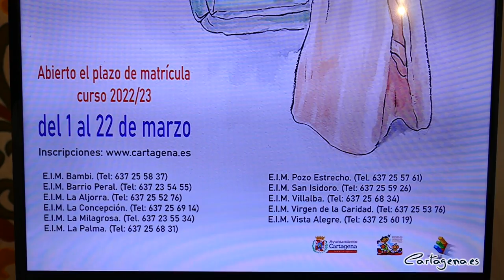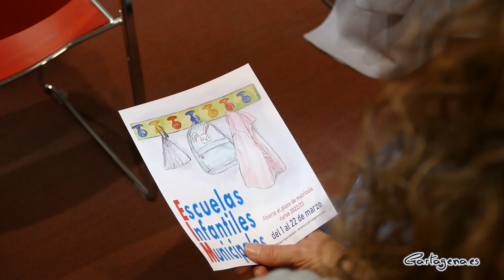Arranca el plazo de matriculación de las Escuelas Infantiles Municipales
Las Escuelas Infantiles Municipales de Cartagena abrirán el plazo de matriculaciones el próximo martes, 1 de marzo, de cara al próximo curso escolar 2022/23. Así lo ha anunciado este viernes, 25 de febrero, la concejala de Educación, Irene Ruiz, en una comparecencia en la que han estado presentes de los 11 centros infantiles de titularidad municipal repartidos por el municipio de Cartagena. El plazo estará abierto hasta el próximo 22 de marzo.

Las solicitudes se cursarán en la página web del Ayuntamiento y se presentarán, junto a la documentación requerida en el Registro General del Ayuntamiento, en las OMITAS, o de forma telemática disponiendo de certificado digital.

En caso de no disponer de certificado digital, las solicitudes deberán presentarse presencialmente en el Registro General, acompañando la instancia del modelo de solicitud cumplimentado y la documentación necesaria para la baremación.

Además, para evitar desplazamientos y aglomeraciones, el Ayuntamiento estrena este año procedimiento de admisión en la Sede Electrónica del Ayuntamiento, donde se encuentra todo preparado para que sea más fácil solicitar plaza en nuestras escuelas infantiles.

“Como novedad, en los Criterios para adjudicación de plazas de nuevo ingreso, se ha incluido, como Criterio Prioritario, además del Empadronamiento, los menores en riesgo de exclusión social e hijos de víctimas de violencia de género, priorizando así la admisión de estos menores, por la situación de vulnerabilidad de estas familias”, ha dicho la edil de Educación.

Así, Ruiz ha explicado que este año “está previsto que renueven plaza 324 alumnos que se encuentran matriculados en la actualidad, por lo que se admitirán alrededor de 594 niños, cifra que puede variar en función de la demanda y de las edades de los demandantes”. El número total de plazas para el próximo curso ascenderá a 918.

La Concejalía de Educación mantendrá los precios los servicios de escolaridad y comedor de las Escuelas Infantiles Municipales para el próximo Curso Escolar, que oscilarán entre una cuota mínima de 15,75 euros al mes y una máxima de 105 euros por servicio de escolaridad, mientras que el del servicio de comedor oscilará entre 22 y 88 euros al mes.

"Elaboramos la comida en los propios centros con productos de calidad, con un menú adaptado y diversificado en función de las edades de los niños y de posibles problemas de salud. Los menús están supervisados por un Especialista en Nutrición y Dietética. Todos nuestros Comedores están autorizados por la Consejería de Sanidad, pasando revisiones periódicas", ha destacado la concejala.

Ruiz también ha explicado que "informamos ampliamente a los padres y madres. Debido a la situación sanitaria la información se hace telemáticamente". Además, para fomentar la participación de padres y madres, "los centros envían fotos y videos ya que no es posible la presencia de los padres en los centros debido a la actual situación sanitaria", ha concluido Ruiz.